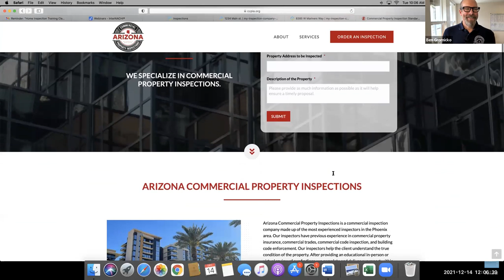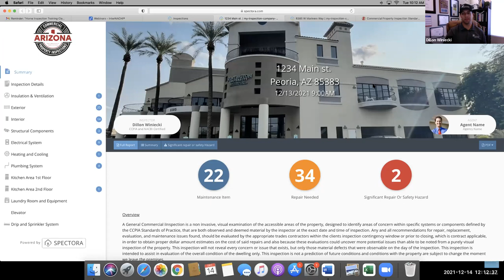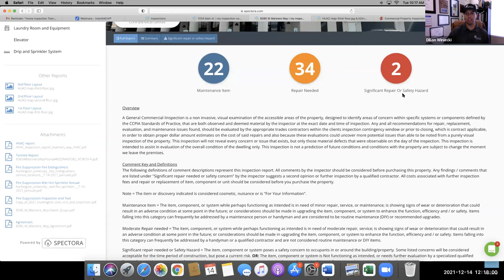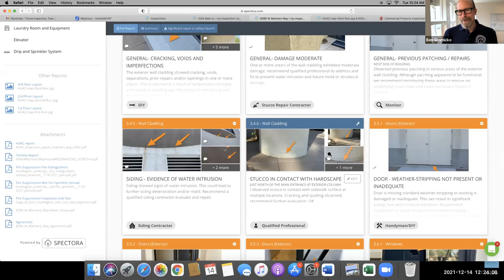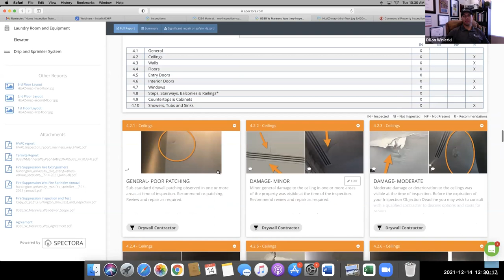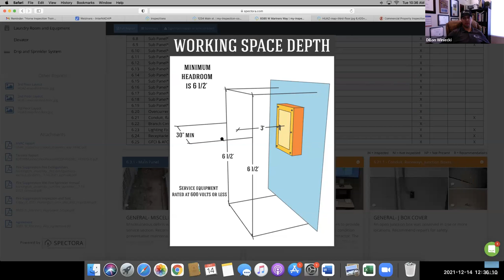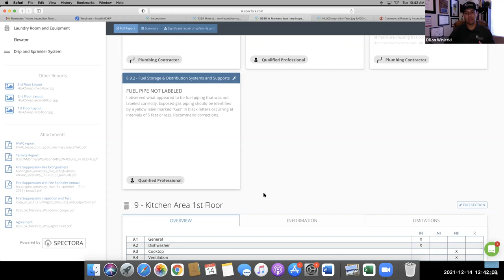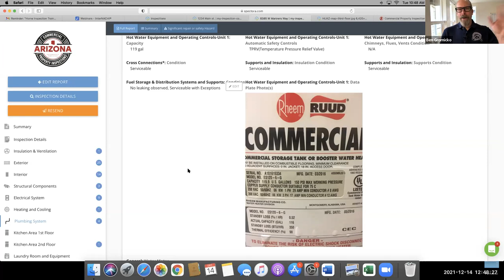Commercial Property Inspection Training with CPI® Dillon Winiecki & InterNACHI's Ben Gromicko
Join InterNACHI's Ben Gromicko with his guest Certified Professional Inspector CPI® Dillon Winiecki for this commercial property inspection training class. Dillon is an Arizona-licensed home inspector and owns Protect Property Inspections, Arizona Commercial Property Inspections, and PPI Sewer Inspections based in Phoenix. He is also the founder, owner, and lead instructor of Inspection Career Training Academy, an InterNACHI® Partner School. You'll also learn about